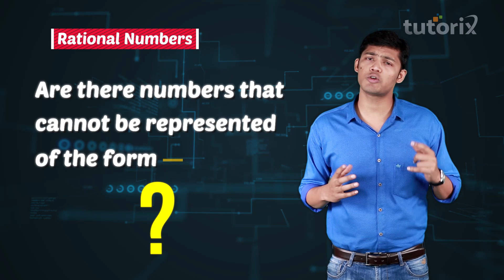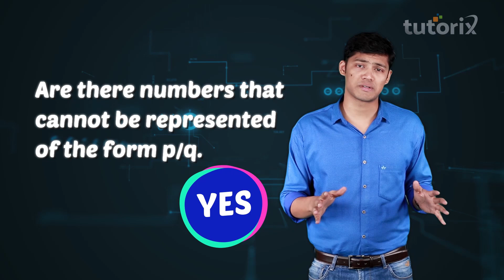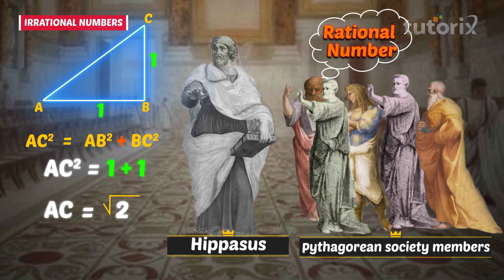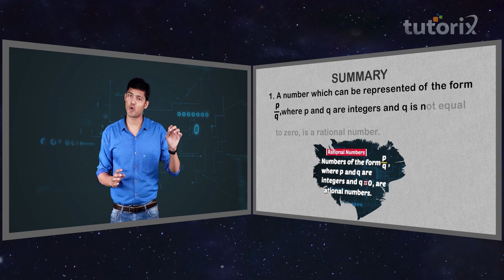Rational and Irrational Numbers | Class 9 | Number Systems | Maths | Tutorix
Are you ready to unravel the mysteries of the number system? Do you know what makes a number rational or irrational? Why are decimals not a part of integers?

Let’s learn these concepts with Tutorix. This video will give you a comprehensive idea of The Number System Chapter of Class 9.

Why Tutorix❓

1️⃣ Clear definitions with straightforward explanations
2️⃣ Hands-on-learning Approach by the end of which you will be able to categorize any number
3️⃣ Practical examples that would further solidify your concepts

✔  Anyone who is looking to brush up on their maths skills.

Maths is simple but only if you have a solid understanding of the concepts and that is why we are here. Learn your concepts, deepen your understanding and be a pro with this simple video.